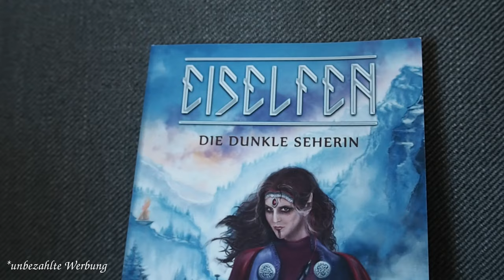Kleine Verlosung des Buches "Eiselfen - Die dunkle Sehering" von Josefine Gottwald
Heute verlose ich für Euch "Eiselfen - Die dunkle Seherin" von J.Gottwald. Hinterlasst bitte einen Kommentar o. sendet eine E-Mail an , wenn Ihr an der Verlosung teilnehmen möchtet. Dabei ist zu beachten, dass Ihr über 18 Jahre alt seid & einen Wohnsitz in Deutschland habt.
Teilnahmebedingungen
1.Gegenstand der Teilnahmebedingungen & Veranstalter
1.Diese Teilnahmebedingungen regeln die Bedingungen für eine Teilnahme an d. Verlosung sowie gegebenenfalls erforderliche Rechteübertragungen. Die Beschreibung & d. Ablauf des jeweiligen Gewinnspiels erfolgen im Rahmen der jeweiligen Gewinnspielaktion auf dem YouTube-Kanal von EinBeutelVollerBuecher.
2.Veranstalter des Gewinnspiels ist Claudia Scheffler, Tolkewitzer Straße 6, 01277 Dresden.
3.Mit Teilnahme an dem jeweiligen Gewinnspiel werden diese Teilnahmebedingungen angenommen.
2. Teilnahme
1.Teilnahmeberechtigt an d. Verlosung sind alle, d. d. 18. Lebensjahr vollendet & ihren Wohnsitz in Deutschland haben.  Die Teilnahme mit gefälschten Identitäten o. mit Identitäten von Dritten ist nicht erlaubt.
3.Die Teilnahme ist bis zum 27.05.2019 um 17:00 Uhr möglich.
3. Gewinne und Gewinnbenachrichtigung
1.Unter allen teilnahmeberechtigten Teilnehmern verlose ich das Buch "Eiselfen- Die dunkle Seherin"- J. Gottwald.
2.Der Gewinner wird innerhalb 1 Woche nach Teilnahmeschluss unter allen teilnahmeberechtigten Teilnehmern per Zufallsprinzip ermittelt. Der Gewinner wird per YouTube-Kommentar o. in einem gesonderten Video benachrichtigt & aufgefordert, eine E-Mail an eine dort angegebene E-Mail-Adresse zu senden, in der die persönlichen Daten ordnungs- und wahrheitsgemäß vollständig übermittelt werden. Diese Angaben dienen d. Übersendung des Gewinns.
3.Geht von einem Gewinner innerhalb der angegebenen Frist keine E-Mail bei mir ein, erlischt der Gewinnanspruch. Ich bin in diesem Fall berechtigt, eine Ersatzauslosung durchzuführen.
4.Je Teilnehmer ist nur ein Gewinn möglich.
5.Der Gewinn ist weder übertragbar, noch kann der Gewinn getauscht o. in bar ausgezahlt werden.
6.Der Gewinn wird dem Gewinner per Post an die angegebene Anschrift gesendet. Mit Übergabe des Gewinns an eine Transportperson geht die Gefahr auf d. Gewinner über. Für Lieferschäden bin ich nicht verantwortlich.
5. Ausschluss
1.Ein Verstoß gegen diese Teilnahmebedingungen berechtigt mich, den jeweiligen Teilnehmer von der Teilnahme auszuschließen. Dies gilt insbesondere, wenn der Teilnehmer falsche Angaben macht o. andere Inhalte (z.B. Kommentare) geltendes Recht o. Rechte Dritter verletzen. Gleiches gilt bei Kommentaren, die als gewaltverherrlichend, anstößig, belästigend o. herabwürdigend angesehen werden können o. in sonstiger Weise gegen das gesellschaftliche Anstandsgefühl verstoßen.
2.Handelt es sich bei d. ausgeschlossenen Teilnehmer um einen bereits ausgelosten Gewinner, kann der Gewinn nachträglich aberkannt werden.
6. Vorzeitige Beendigung sowie Änderungen
Ich behalte mir das Recht vor, d. Verlosung jederzeit, auch ohne Einhaltung v. Fristen, ganz o. teilweise vorzeitig zu beenden o. in seinem Verlauf abzuändern, wenn es aus technischen (z.B. Computervirus, Manipulation von o. Fehler in Software/Hardware) o. rechtlichen Gründen (z.B. Untersagung durch YouTube) nicht möglich ist, eine ordnungsgemäße Durchführung d. Verlosung zu garantieren.
7. Datenschutz
Ich bin verantwortlich für die Erhebung, Verarbeitung und Nutzung von personenbezogenen Daten d. Teilnehmer. Ich werde d. Angaben zur Person des Teilnehmers sowie seine sonstigen personenbezogenen Daten nur im Rahmen der gesetzlichen Bestimmungen des Datenschutzrechtes verwenden. Ich werde die Informationen nur insoweit speichern, verarbeiten und nutzen, soweit dies für die Durchführung der Verlosung erforderlich ist bzw. eine Einwilligung des Teilnehmers vorliegt. Dies umfasst auch eine Verwendung zur Ausübung d. eingeräumten Nutzungsrechte. Die Daten werden ausschließlich zur Durchführung d. Verlosung verwendet & anschließend gelöscht. Der Teilnehmer kann jederzeit Auskunft über die zu seiner Person gespeicherten Daten verlangen.
8. Schlussbestimmungen
1.Sollten d. Teilnahmebedingungen unwirksame Regelungen enthalten, bleibt die Wirksamkeit d. Bedingungen im Übrigen unberührt.
(2)Es gilt deutsches Recht. Ein Rechtsweg ausgeschlossen.